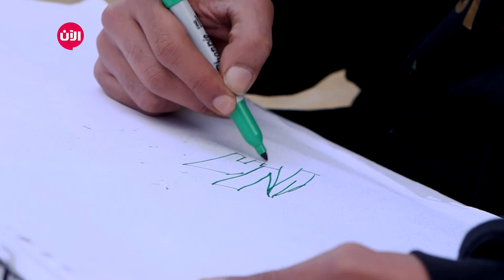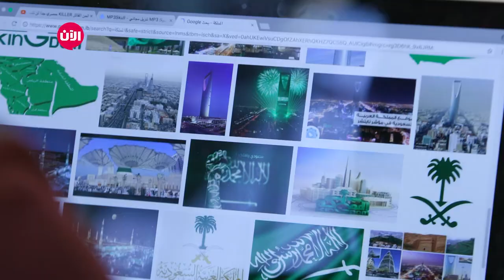يوميات نجوم بلا حدود - الحلقة الثامنة والخمسون